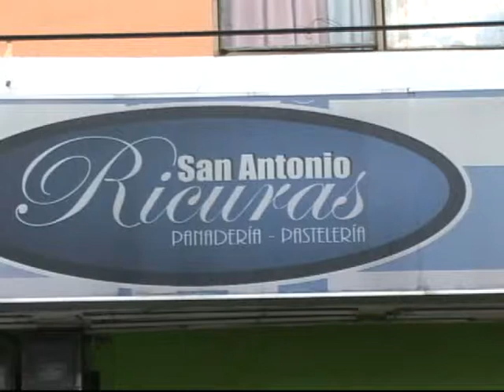Ricuras San Antonio-Manizales